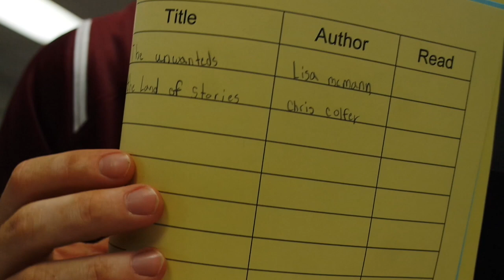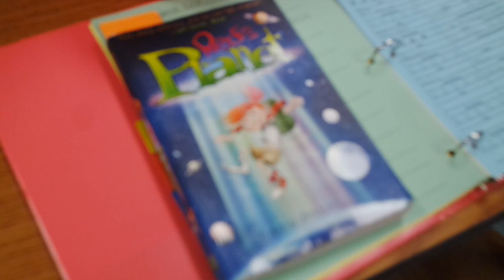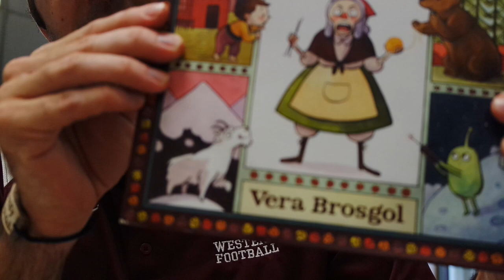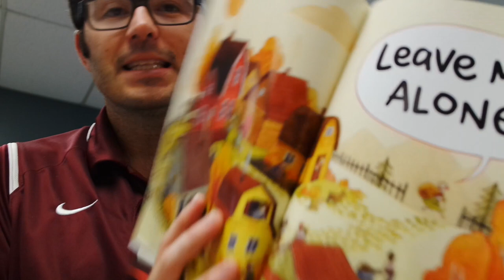It Almost Felt Like A Normal Day | VLOG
I cannot believe that we just finished the sixth day of school. Things are starting to settle in. Getting to know my students has been amazing.

LINKS